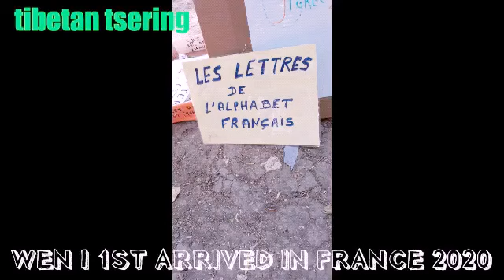France shingnak part 1/Boat/Bridge/forest/camp/tibetan vlogger/Tibetan youtuber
It's a small video I made to show u all how I started my SHINGNAK LIFE.